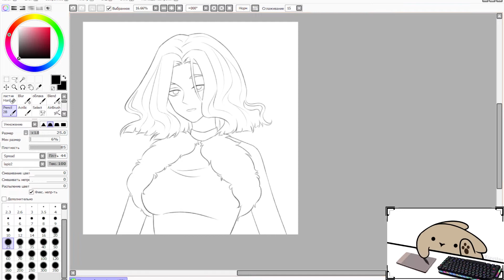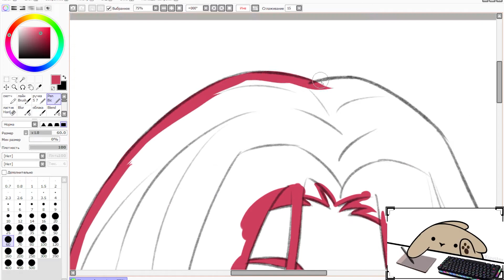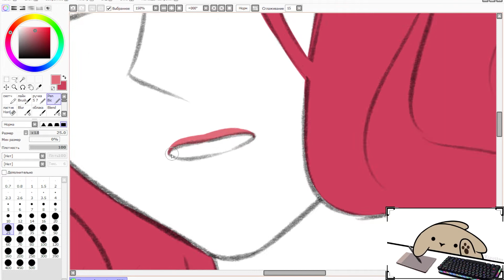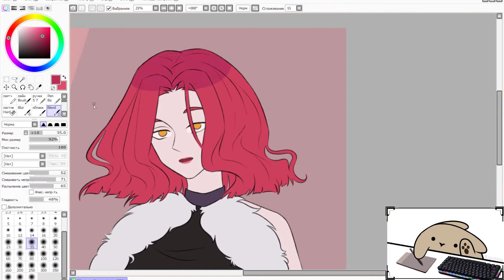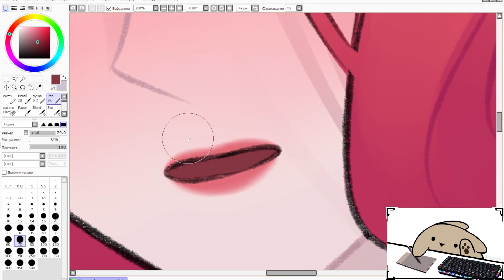Ищу себя | Спидпеинт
пробую в новый стиль. что-то простое